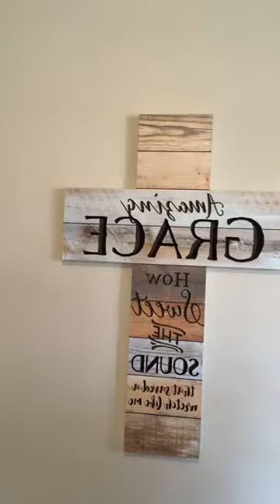"Hold Your Position"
Ministering on behalf of my local church on 4/12/20